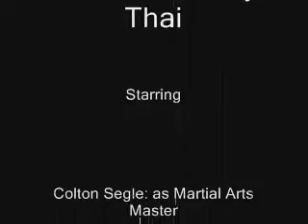The Art of Mauy Thai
we were bored one weekend so we decided to put coltons martial art skills to the test